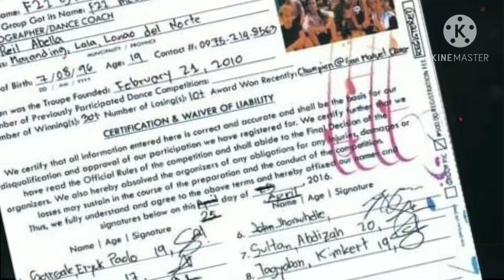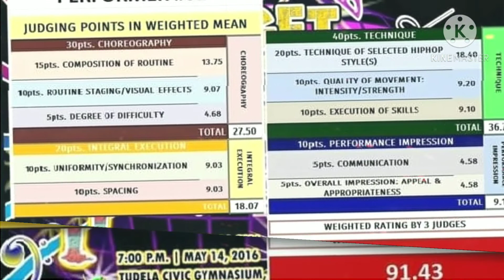F21 Simple Family - Maranding at Get Groove & Move 2016 Tudela